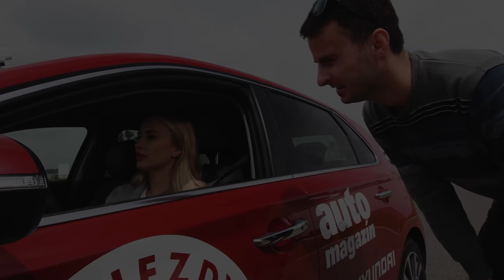Barbora Rakovská | Hviezdy za volantom | Auto magazín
Náš hviezdny Hyundai i30 si teraz vyskúšala známa moderátorka Barbora Rakovská. Predviedla sa parádne a medzi ženami sa dostala na prvé miesto v našom rebríčku!